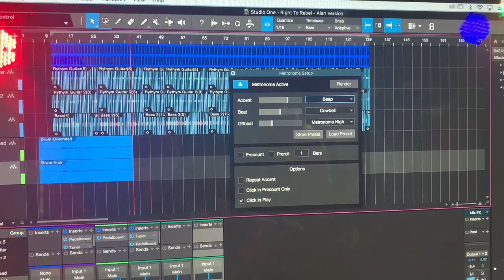Nathan Bell & Ezekiel Ox recording (Right To Rebel) Drums & Vocals.